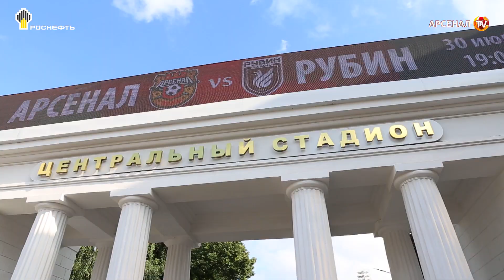📽«ВАрсенале»: «Арсенал» - «Рубин» - 0:3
🔥🔥🔥Эмоции, моменты и все, что осталось за кадром первого домашнего матча оружейников в новом сезоне!